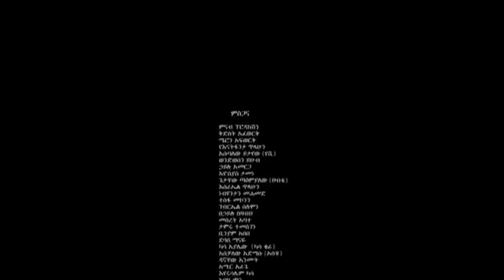Hana girma music mix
Bright sun tube #
Ethiopian# Best Vedio audio review #
New Ethiopian Music 2023 (Official Reaction Video)review #
የ 90 ዎቹ ምርጥ የፋቅር ዘፈኖች ስብስብ eliyase melka 90s music old ethiopian#
የኢትዮጵያ ዘመን የማይሽራቸው ሙዚቀኞች ስብስቦች #